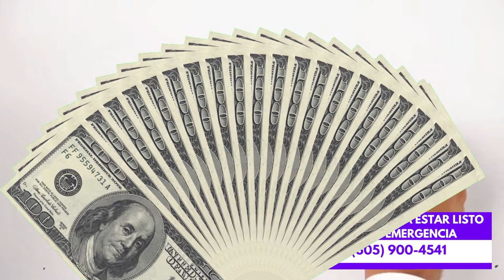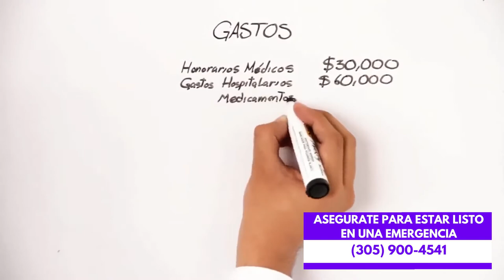Como lidiar con los gastos medicos inesperados. Seguros que pagan en Vida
La mayoria de las personas se preparan para comprar una casa o un auto pero no se preparan para el dia que no puedan pagarlo. Actualmente los seguros de vida te pueden ayudar a solucionar todos esos problemas. Si vives en Estados Unidos podemos orientarte.

No necesitas tener un estatus migratorio legal para poder asegurarte o asegurar tu familia.